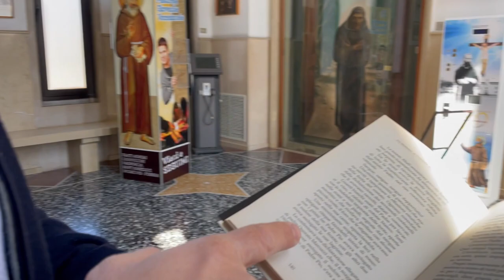La scoperta di fra Modestino Fucci sulle stimmate di Padre Pio